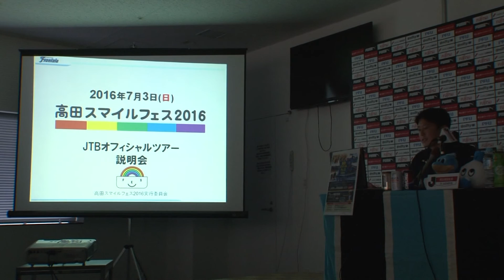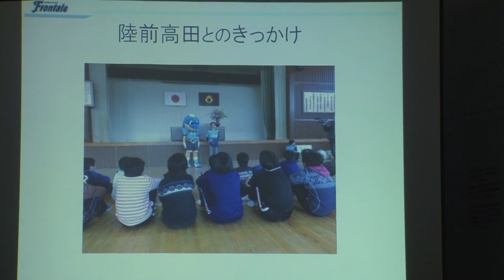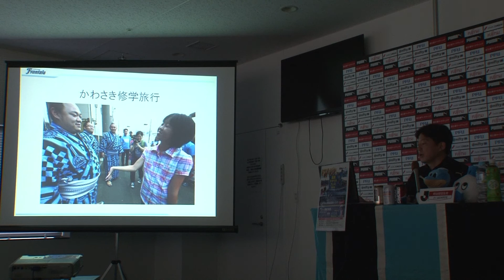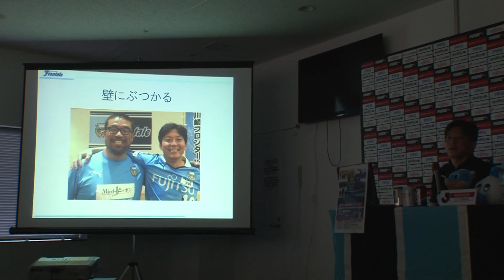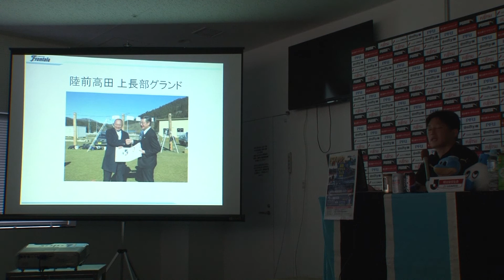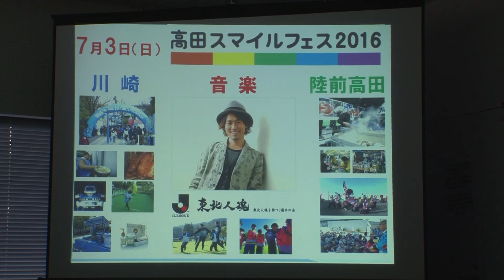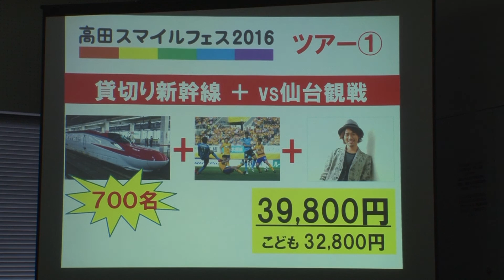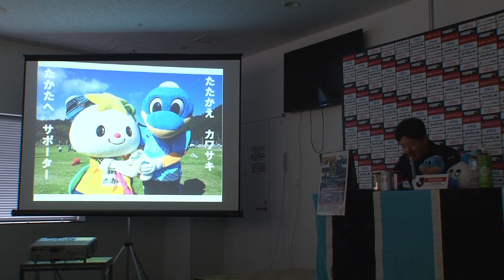「高田スマイルフェス2016」ツアー説明会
2016年、川崎フロンターレはクラブ創立20周年、そして陸前高田市は震災から5年­という一つの節目の年を迎えます。
昨年9月11日に陸前高田市との友好協定「高田フロ­ンターレスマイルシップ」を結び、この協定に基づく様々な活動を行ってきましたが、7­月3日（日）に両者が一体となって作り上げるイベント「高田スマイルフェス2016」­を開催いたします。

◆ツアーにより楽しく進行してもらおうと、募集中の各ツアーの案内だけでなく、今回のフェス開催に至るまでの経緯などを紹介!
◆当日の進行は「高田スマイルフェス2016」実行委員会事務局長をつとめる集客プロモーション部長・天野春果◆
◆会場は普段入る事の出来ない記者会見室で開催!